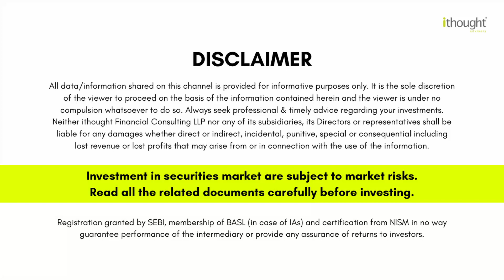Tough Times for the Contrarian | Shyam Sekhar | ithought Advisory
Tough Times for the Contrarian by Shyam Sekhar